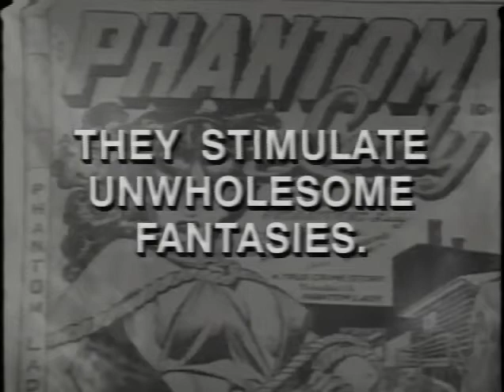Life And Times: The Strange World of Comic Books Pt 3 - 1994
Hugh Hewitt takes on  Heidi MacDonald, Jim Shaw, Frank Miller and Rob Liefeld in the days when comics were still just for kids